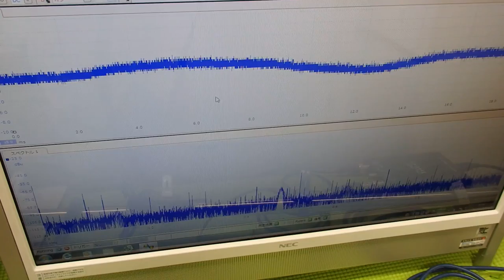超音波システム技術 ultrasonic-labo （超音波プローブの発振制御）